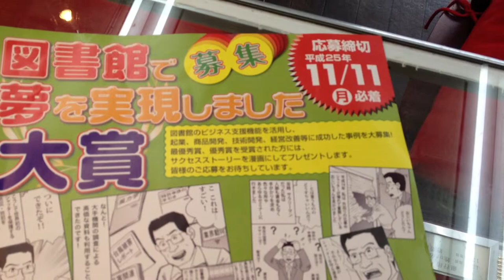鳥取県立図書館主催【図書館で夢を実現しました大賞】で最優秀賞を受賞いたしました!!鳥取市の老舗はんこ屋 いろは堂